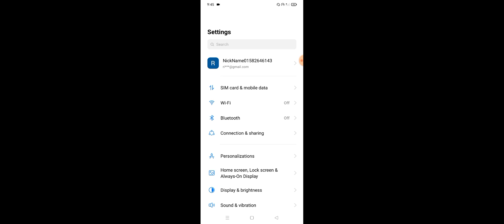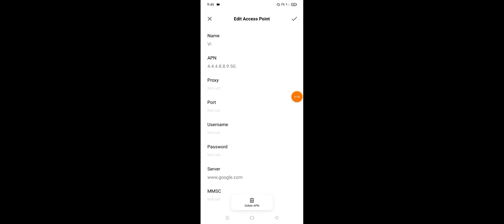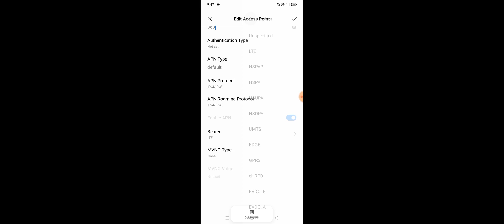Realme Narzo 50A High Speed internet Setting